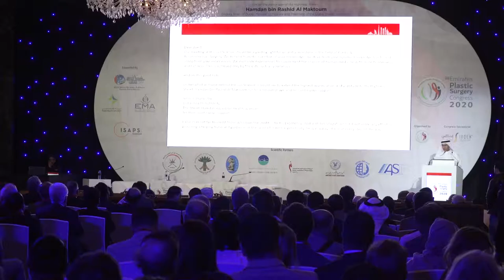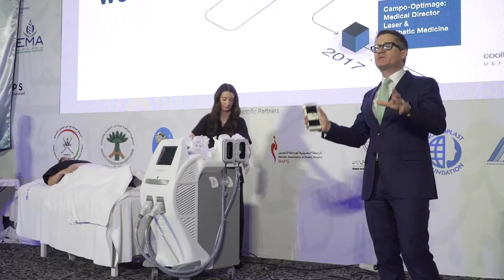EPSC 2020 Highlights